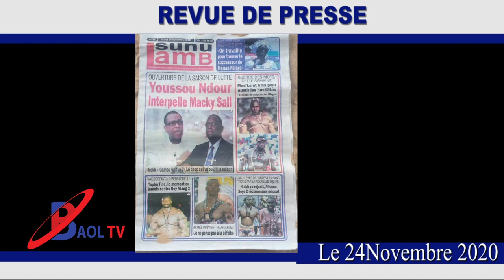Le règlement de compte entre Modou Lo et Ama Baldé serra bientôt clair!!